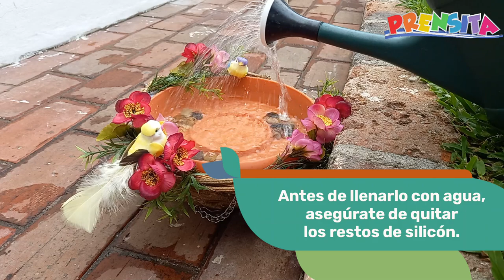Bañadero para aves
¿Sabías que las aves necesitan agua limpia y fresca para beber y bañarse? Conmemora el Día Mundial del Medio Ambiente aprendiendo a hacer un lindo bañadero para aves.